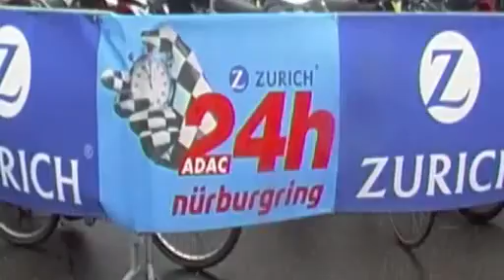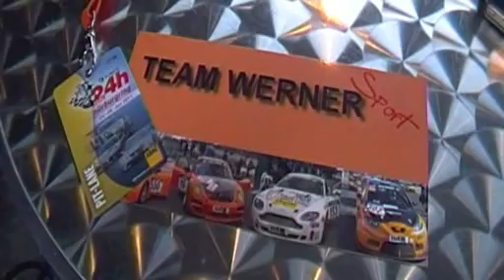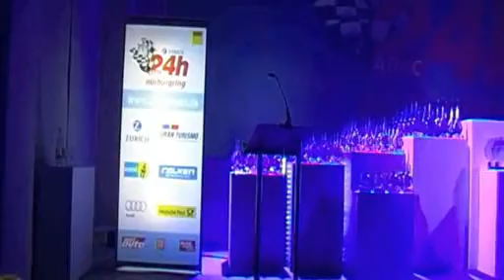24h Rennen Nurburgring 2011